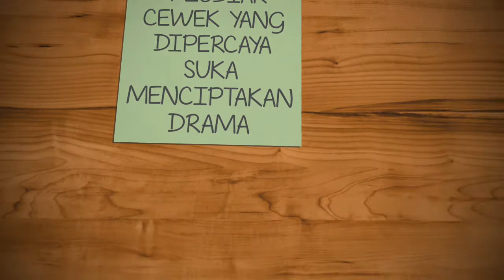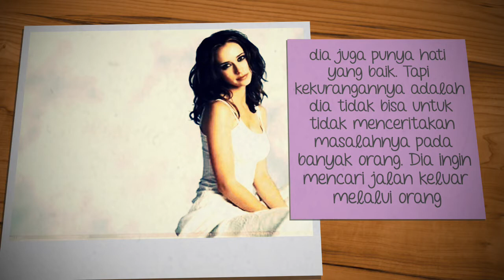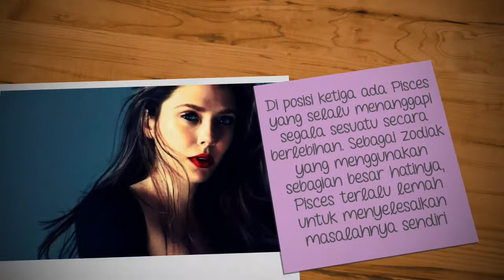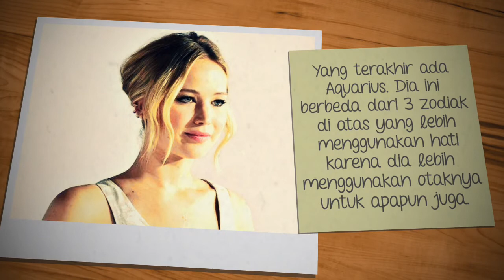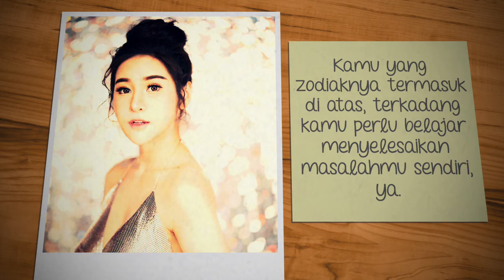4 ZODIAK CEWEK Suka MENCIPTAKAN DRAMA